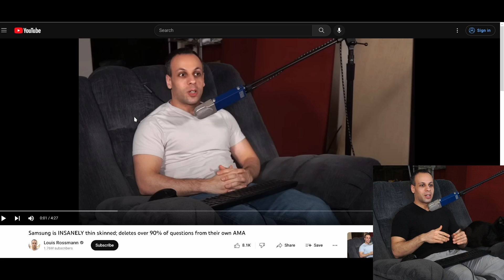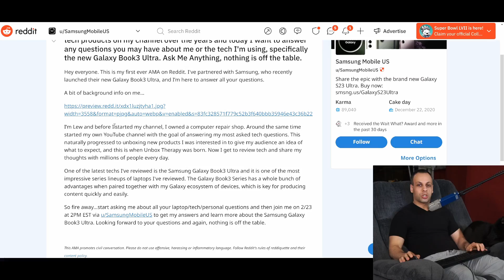An honest question for Unbox Therapy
› Bitcoin: 1EaEv8DBeFfg6fE6BimEmvEFbYLkhpcvhj
› Bitcoin Cash: qzwtptwa8h0wjjawr5fsm0ku8kf40amgqgm6lx4jxh
› Dash: XwQpZuvMvU44JT7C7Uh6xHvkSadzJw9fMN
› Dogecoin: DKetsoCvwa2hF29ssgUA4Wz4hxT4kj3KLU
› Ethereum: 0x6f6870feb48f08388ee345cf0261e2f03d2fa310
› Ethereum classic: 0x671bfd61ba87edf6365c97cea33d66ba73645510
› Litecoin: LWnbTTAjojZQt68ihFJFgQq3cYHUsTcyd7
› Verge: DFumZ5sMhi3JktLQpsTVtV9xUt3zKDrcZV
› Zcash: t1Ko3FkphQYoQroQc8k2DVk4WKMAbmNR8PH
› Zcoin: a8QdvArHmdRYe1MjiqtP6jDNe6Z4JgnRKZ